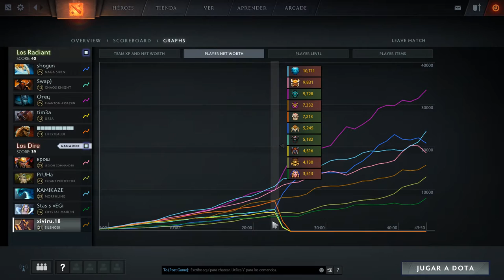Dota 2 - Silencer partida comentada español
Estamos en una nueva partida, esta vez vamos a jugar con silencer, una muy buiena partida, no una de las mejores. Pero igualmente. os dejo que la disfrutéis!